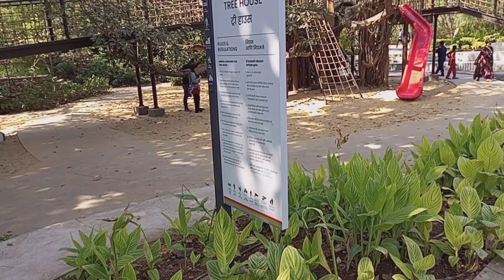NaMo Grand Central Park | Thane | Places to visit in Thane | Places to visit near Mumbai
Built at Thane, Mumbai, Namo Grand Central Park is Maharashtra’s first-ever central park. It is also touted to be one of the biggest urban parks in India. Spread over 20 acres, and hosting more than 3,500 trees, this breathtakingly beautiful park was inaugurated by the state’s Chief Minister Eknath Shinde

The park has four theme-based gardens, a fitness and play zone for kids, a large Amphitheatre that can host 400 people, an x-bridge, and a 31,000 square foot skating park that has reportedly been modelled after the iconic Hyde Park in London. There is also a light show in the evening around 7pm

The park can accommodate about 5,000 visitors.
The park will be open to visitors from 6:00 am to 11:00 in the morning and 4 pm to 9 pm in the evenings every day. It will be closed on Mondays.

There will be no entry fee for kids below the age of 15. Adults will have to pay a fee of Rs 20 on weekdays and Rs 30 on weekends. Senior citizens will have to pay Rs 15. Plastic or packaged drinking bottles are not allowed in the park. Do not carry any eatables. The restaurant in the park is still under construction and will be made available to the public very soon
There are more attractions for Kids than adults here, However, a good place to spend the evening. Avoid visiting during weekends because the place gets very crowded after 5 pm